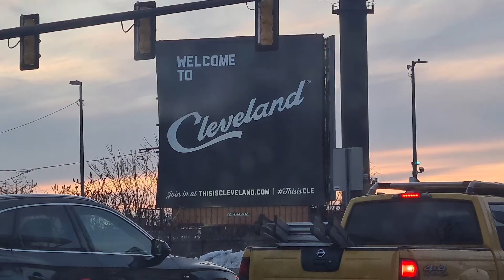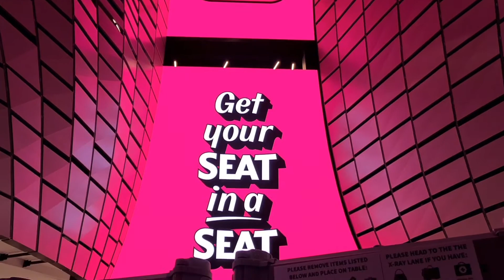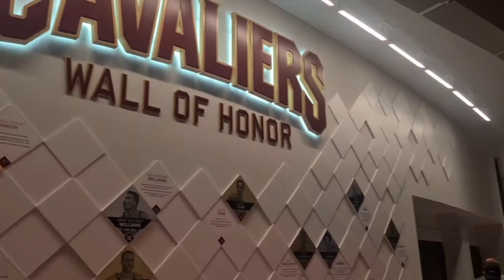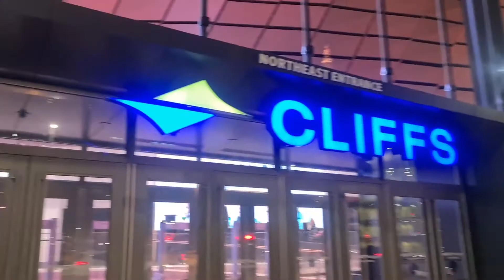NBA cavs vs spurs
cavs vs spurs NBA 2022 Cleveland, Ohio